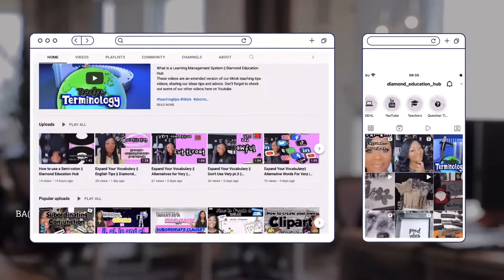Expand Your Vocabulary || Sycophant || Diamond Education Hub